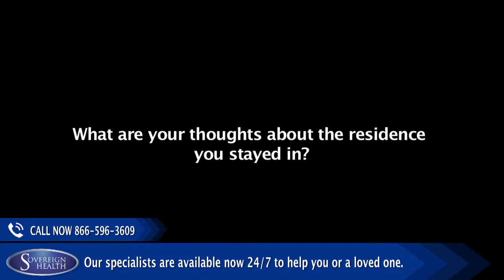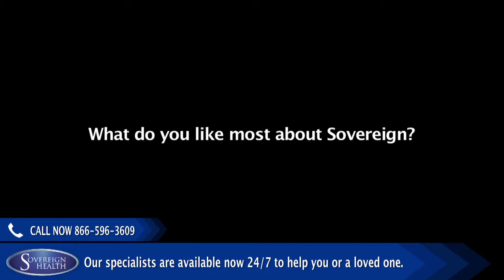I Was Amazed At The Results Of My Treatment Program- Jennifer's Review On Dual Diagnosis Treatment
Jennifer came to Sovereign Health because of drug addiction. She had been on the streets for some years and is the mother of a 22 year old son, also addicted. She felt it was time to stop using. She was surprised to discover that her brain was not functioning well and had no idea that was the case. Jennifer was surprised that when she arrived late in the evening someone was there to welcome her and make her comfortable.

She said that the tools she acquired in therapy are really helping her and she is happier every day. Jennifer described her accommodations as “beautiful” and said she was well taken care of. She was impressed that her therapist knew exactly what was going on and communicated on a very personal level. She enjoyed sharing and listening in group therapy and found it very helpful. Sovereign staff accompanied her to court and spoke for her and her case was dismissed by the judge.

Connect with Sovereign Health Group:
Websites: